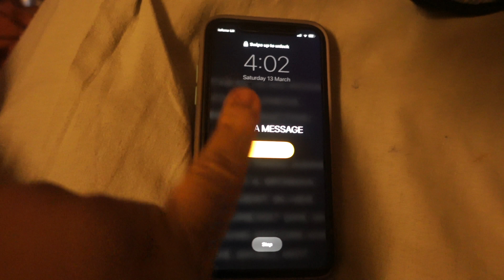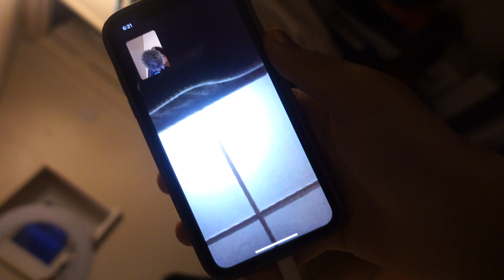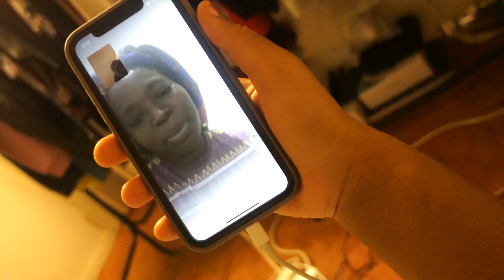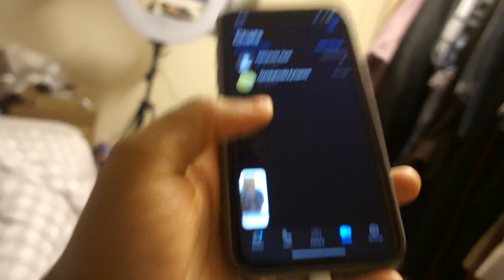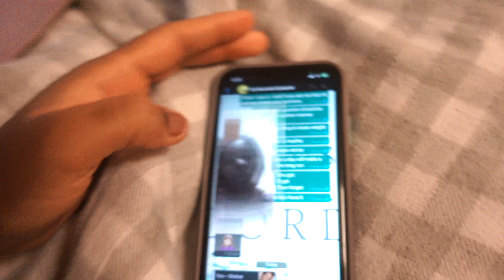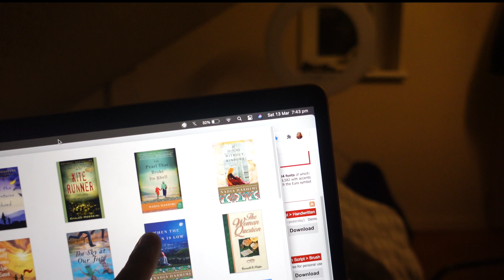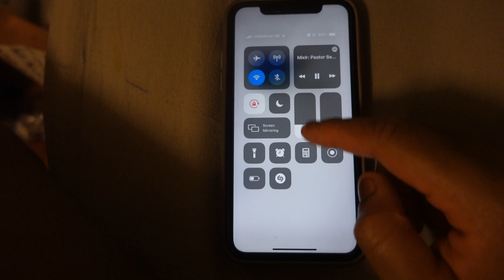Why is BUYING FOOD ILLEGAL in african homes 😭|| ISSA VLOG!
Sorry about the audio at 17:15- 17:34 the video got blocked because of the background music playing, so I had to mute it.
My sister was just asking if I wanted a mask, and I didn’t reply. Then I said oooouu I look fat and the big head said yes cos you're are fat!!

Suggest videos you’d love to see on my channel!

Watch in 4k(if you can).

If you desire to pray in tongues, or give your life to Christ Kindly send a DM

“Then Jesus came to them and said, “All authority in heaven and on earth has been given to me. Therefore go and make disciples of all nations, baptizing them in the name of the Father and of the Son and of the Holy Spirit, and teaching them to obey everything I have commanded you. And surely I am with you always, to the very end of the age.””